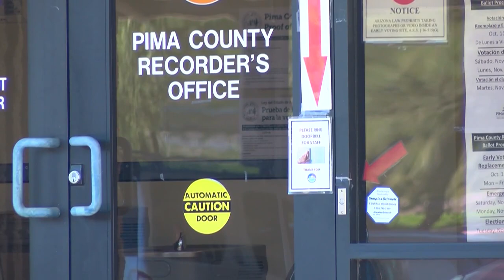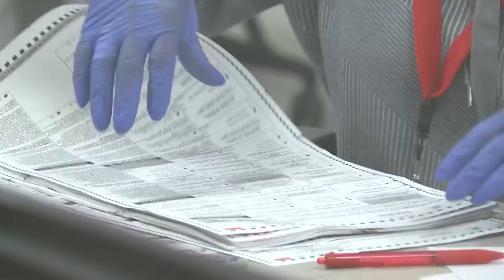LIST: Election Day ballot drop off locations